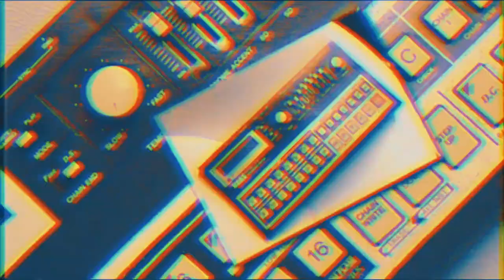honky tonk music klone kit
sound demo of the quirky klone kit control module. made in the uk 1983 it was a cheap 5 voice alternative to other popular but expensive e-drum solutions of that time. all channels are identical except the snare channel which offers noise. the sound is very limited - followed up by the more flexible klone kit 2. since there's no demo of version 1 I decided to shoot a quick video with proper audio. retail was 299 ukp.